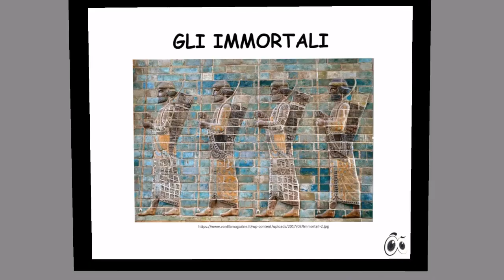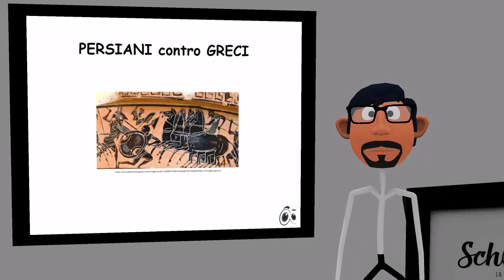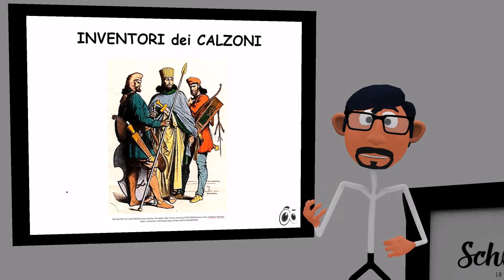I Persiani - Seconda parte - Storia - Per la Primaria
Il Maestro 'Secco' e la sua classe stilizzata di piccoli alunni ci portano nelle zone del Golfo Persico, in Mesopotamia, alla scoperta del popolo dei Persiani! Seconda parte!
I percorsi elementari di Schooltoon: tra Storia e storie.